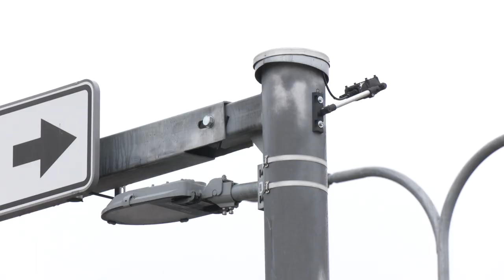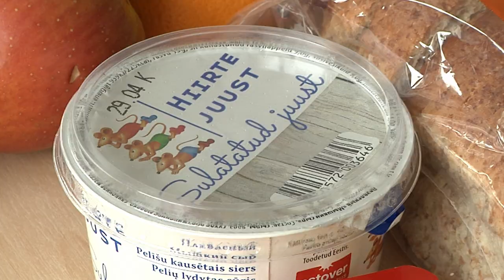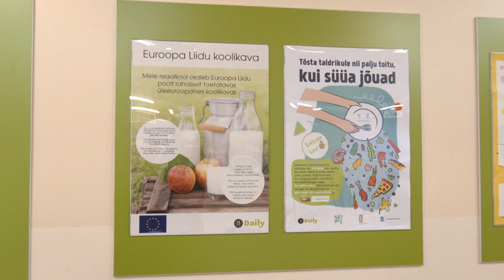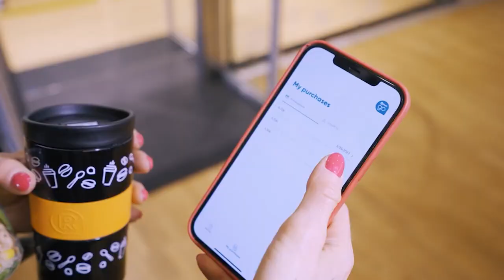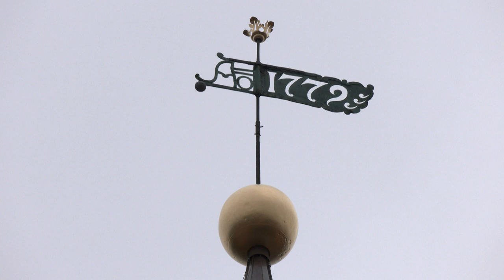06.10.2022 - Tallinna uudised